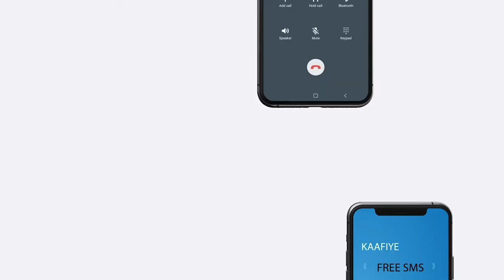RW Roble iyo xubno matalaya Midowga Musharraxiinta ayaa ka wada hadlay Ajandayaasha..............